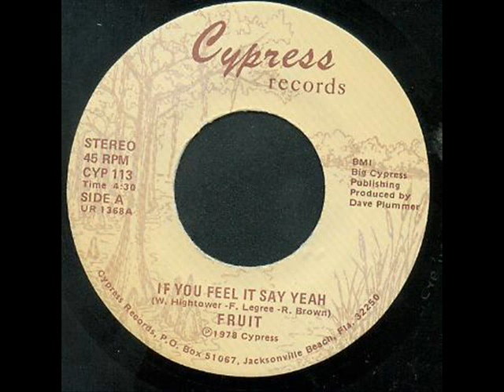FRUIT - SAY IT (1978)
Fruit -- If You Feel It Say Yeah / Say It (1978)
Label: Cypress Records